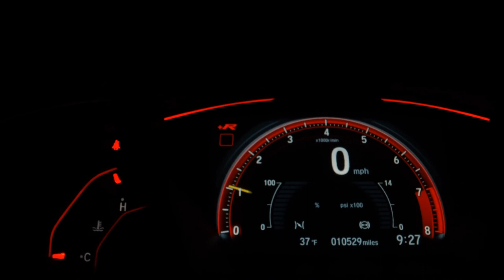VOLKSWAGEN FUSCA - 1975 - Catanduva/SP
VEÍCULO PERSONALIZADO COM CARACTERÍSTICAS DOS ANOS 50

Mais facilidade na troca do seu carro!
Só na New Car você tem avaliação justa na troca do seu usado e parcelamento da entrada no cartão de crédito!

Dados do Veículo
Veículo: VOLKSWAGEN / FUSCA 1.5 8V
Ano: 1975/1975
Combustível: GASOLINA
Portas: 2 PORTAS
Câmbio: Manual
Cor: AZUL
KM: 123